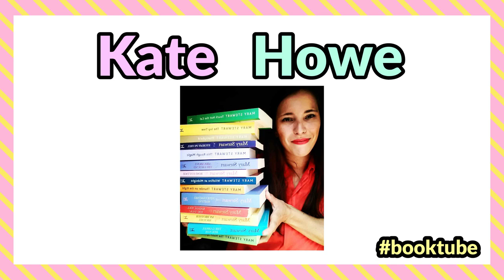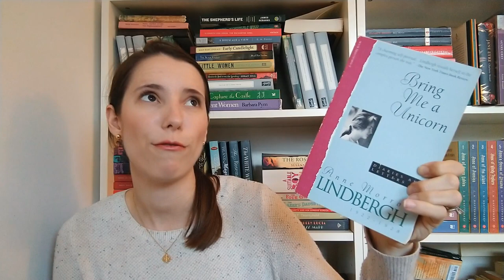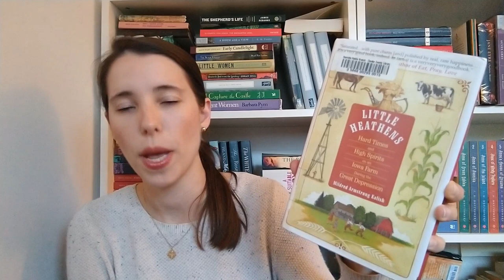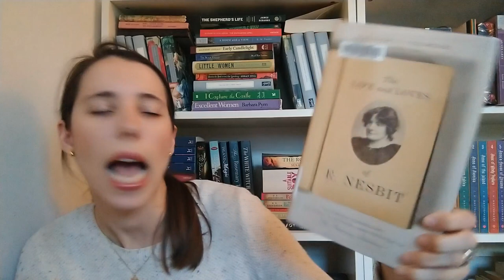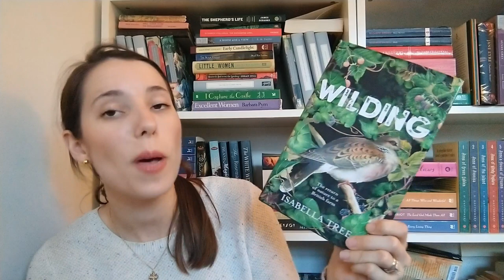Nonfiction November 2021 TBR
Thank you to Olive @abookolive for creating this marvelous event!

Books Mentioned In This Video:
Gathering Grassland - Linda Hasselstrom
Bring Me a Unicorn - Anne Morrow Lindbergh
Sixpence House - Paul Collins
The Suspicions of Mr. Whicher - Kate Summerscale
Little Heathens - Mildred Armstrong Kalish
The Life and Loves of E. Nesbit - Eleanor Fitzsimons
Agatha Christie Autobiography
Wilding - Isabella Tree